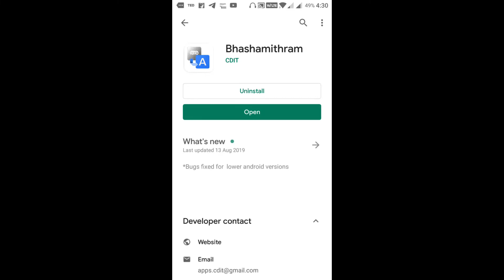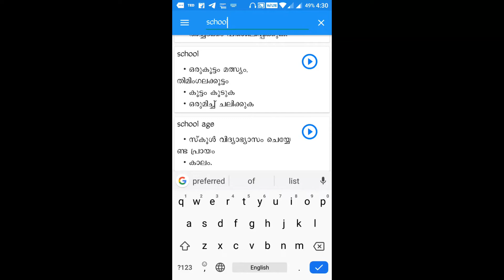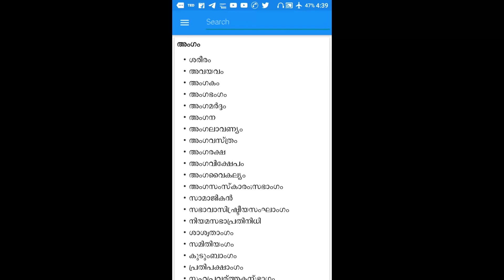English-Malayalam|നാനാര്‍ത്ഥം Dictionary in your Phone |ഭാഷാമിത്രം നിഘണ്ടു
Installation Steps and User guide for C-Dit Bhashamithram Dictionary